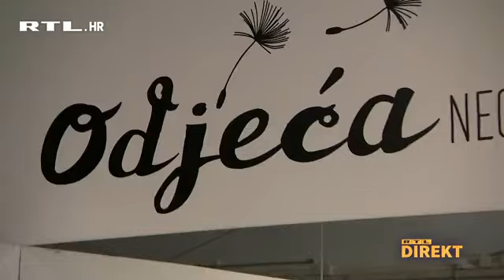RTL Direkt-Dan žena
Sretan Dan žena: "Gdje su vam muškarci? Imamo ih, ali nisu na vodećim pozicijama"